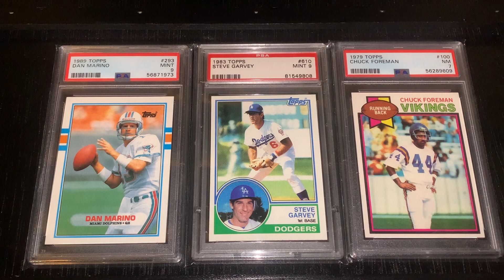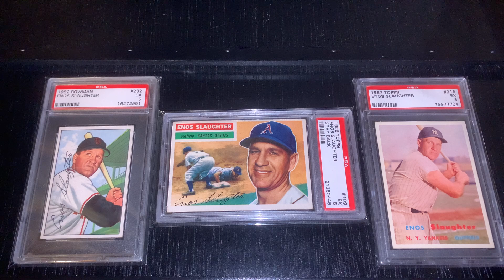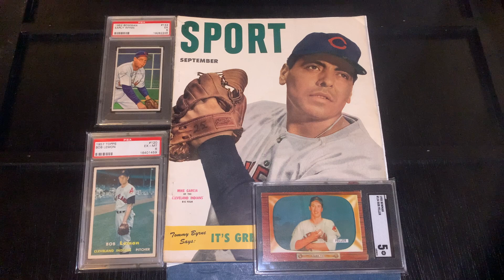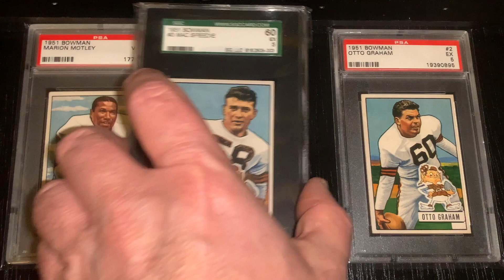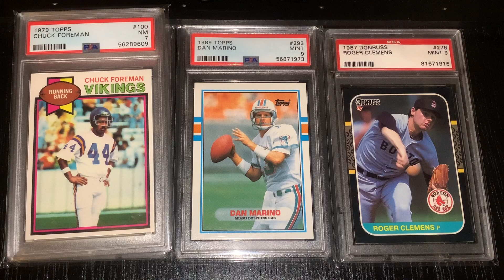How Inherited Nostalgia Has Grown My Collection & My Part in Growing the Future Hobby